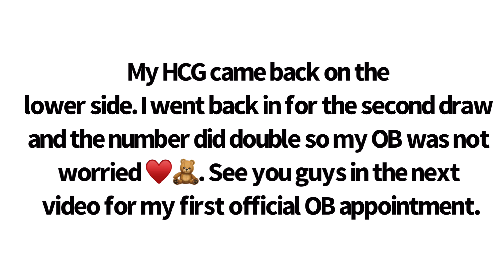FIRST HCG RESULTS: My Positive Pregnancy Test Line Turned Negative Overnight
||CHANNELS||

||Links||

CODE: VICKIESHA10